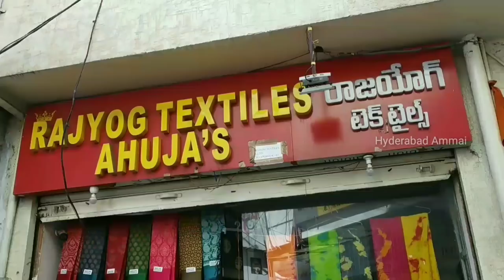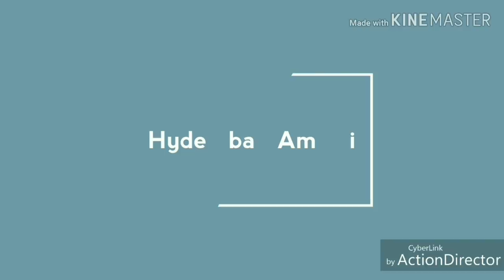Secunderabad General Bazar wholesale Exclusive Trendy Fancy Sarees Collection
Today I am going to explore Fancy saree in RAJYOG TEXTILES this is one of the shop of Ahuja Group, In this shop having huge & Trendy collections and good quality with low range. Today I am sharing few sarees collections.

Address:
RAJYOG TEXTILES
Dealers in Exclusive Fancy Sarees
2-1-86, Sunder Bhavan, Tobacco Bazaar,
Secunderabad - 500003

           Ph:  27816845

 Your's
  Hyderabad Ammai😍
  Keep smiling🤔😃